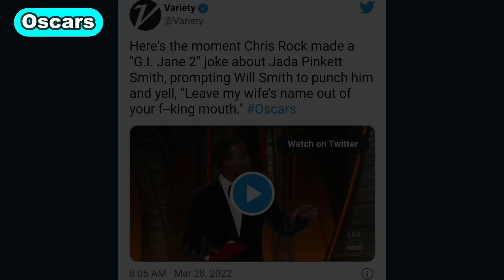Oscars 2022 | के मंच पर लड़ाई, पत्नी पर जोक मारा तो भड़के Will Smith ने होस्ट को मारा मुक्का